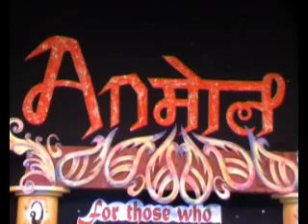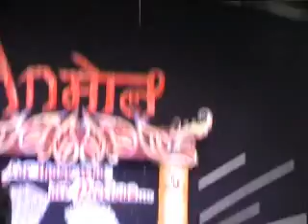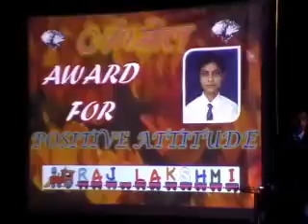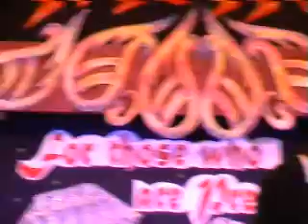ANMOL - Hostel Farewell - 2